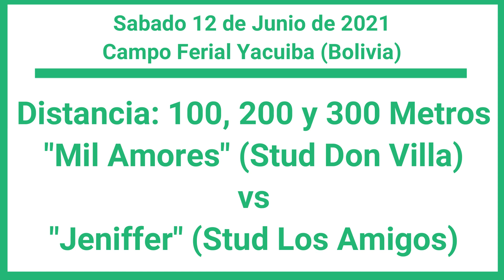Mil Amores vs Jennifer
Sabado 12 de Junio de 2021
Campo Ferial Yacuiba (Bolivia)
Carrera Numero 09